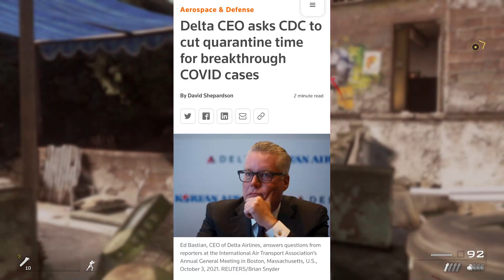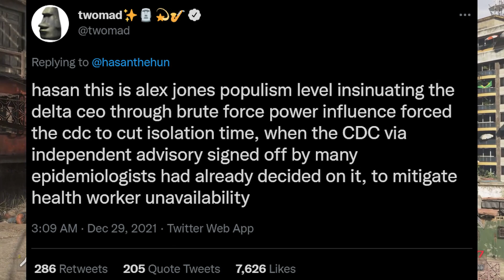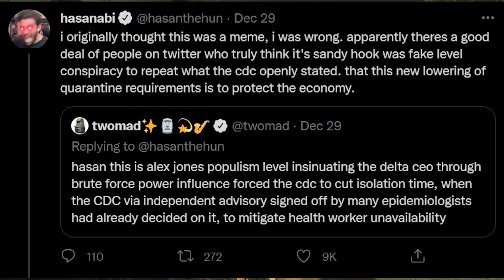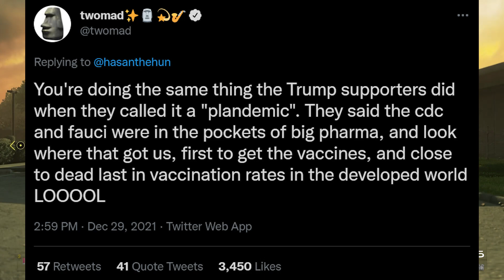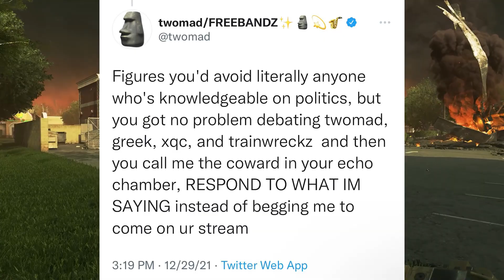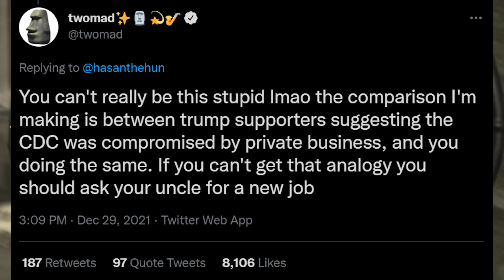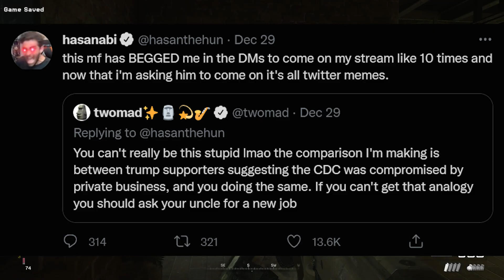The Hasan Piker vs TwoMad Drama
Hasan and TwoMad went back and forward on Twitter about the new CDC guidelines for COVID-19.